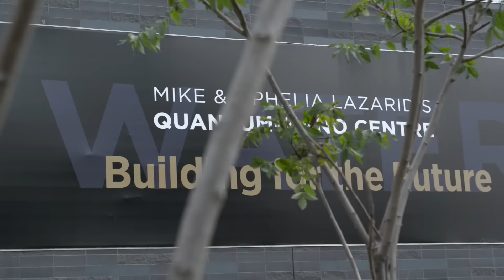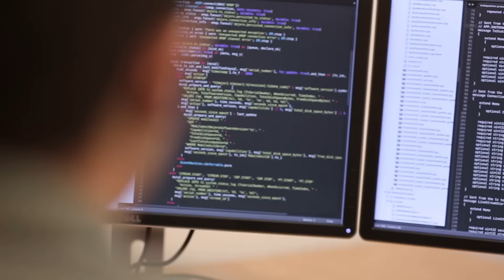WhyWaterloo featuring Dejero Labs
Fourth video in WhyWaterloo video series featuring Dejero Labs